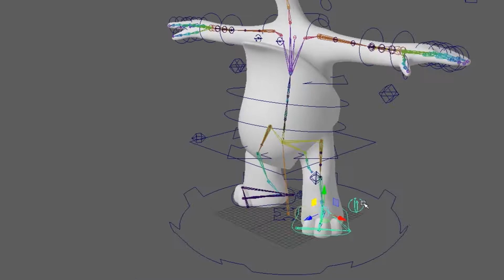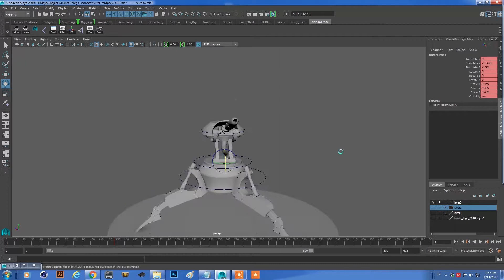stav sade showreel 2017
my rigging showreel :D